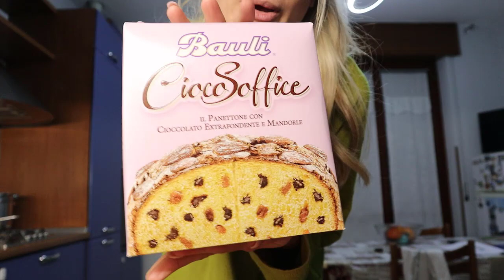Vlogmas #1 🎇 Bejme pemen | Haul nga Wholee_official | Vlogmas 2022 || Roala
Nese deshironi ti hidhni nje sy gjerave te bukura qe ka Wholee, mund ta ndiqni ne instagram

Nese video te ka pelqyer, ma trego me nje LIKE ❤